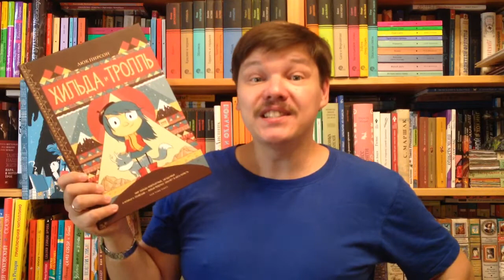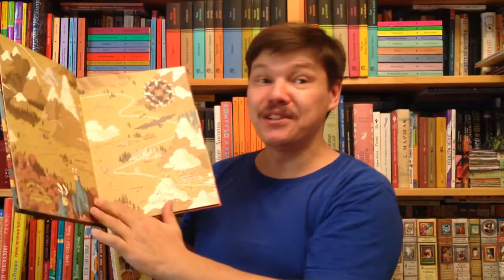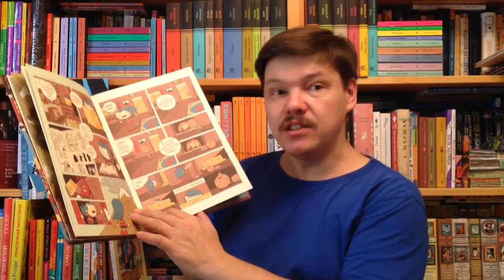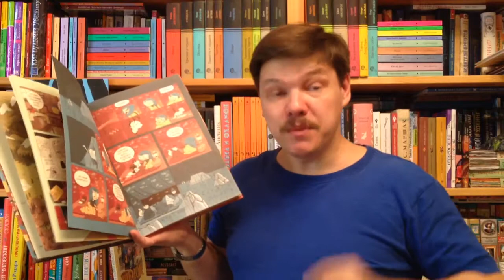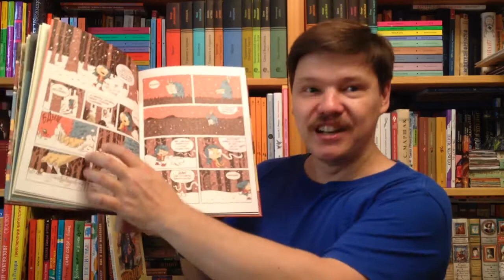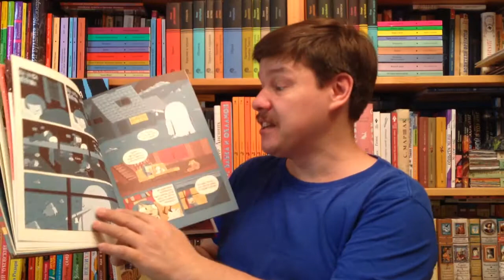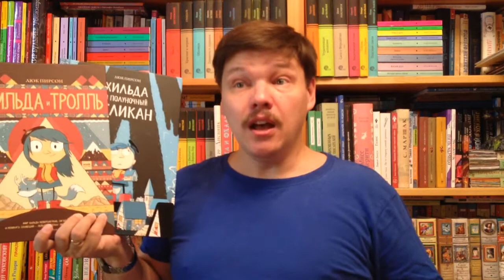Люк Пирсон. Серия "Хильдафолк"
Пирсон Люк. Хильда и тролль / Илл.: Пирсон Люк; Пер.: Тортунова Екатерина. — М.: Манн, Иванов и Фербер, 2017. — 40 с. — (Серия: Хильдафолк) — ISBN: 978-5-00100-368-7 Аннотация к книге: Познакомьтесь с Хильдой - она ни дня не может провести без приключений! Морские духи, великаны, крошечные эльфы, тролли и подозрительные древесные люди - ее окружение никак нельзя назвать обычным. Каждый день Хильда бесстрашно изучает мир, полный истинно скандинавской магии. Но после встречи с каменным троллем события принимают совсем уж неожиданный поворот. Впрочем, как верно говорит сама Хильда - "Такова жизнь искателя приключений". В каждом комиксе серии вас ждет новая добрая история, которая всегда чему-то учит голубоволосую героиню, и многослойный сюжет - проблемы рассматриваются с разных сторон, здесь нет однозначно плохих или хороших героев. В 2018 году Netflix начнет транслировать мультсериал по мотивам комикса.
Люк Пирсон — британский иллюстратор, автор комиксов. Создает иллюстрации для журналов и газет, обложки книг, постеры и анимацию.
Пирсон Люк. Хильда и полуночный великан / Илл.: Пирсон Люк; Пер.: Тортунова Екатерина. — М.: Манн, Иванов и Фербер, 2017. — 48 с. — (Серия: Хильдафолк) — ISBN: 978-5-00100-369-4 Аннотация к книге: В новой истории Хильда узнает, что ее дом стоит прямо посреди города невидимых крошечных эльфов. И те требуют, чтобы Хильда с мамой перестали им мешать и покинули долину... Почему люди не могут видеть маленьких эльфов? Что нужно таинственному великану, который каждую ночь приходит к дому Хильды? И на что она пойдет, чтобы добиться справедливости?.. Как всегда в историях про Хильду, вас ждет таинственный и загадочный скандинавский мир, полный невероятных существ, неожиданные повороты событий и непростые вопросы, на которые нужно найти ответы. Присоединяйтесь к новому невероятному приключению Хильды!

Как вести книжный видеоблог. Мастер-класс Дмитрия Гасина:
О детской литературе: что прочесть, кто пишет, где обсуждают? Более 170 ссылок:
Как сэкономить, покупая книги? -

Хорошего чтения!